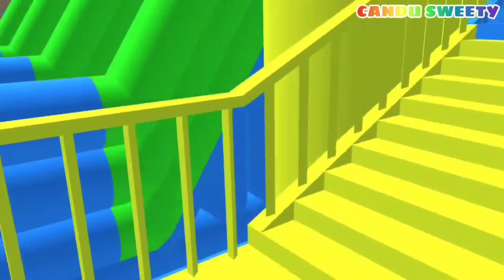Full Movie - Ayah Titan Raksasa Hamil Melahirkan Baby Yuta Kembar Banyak | Mio Panik panggil Dokter